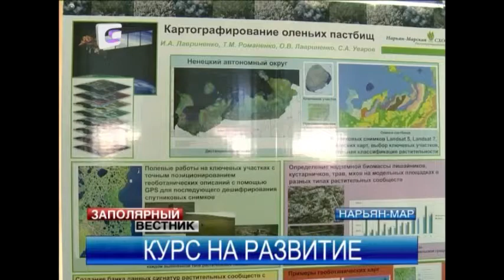Курс для оленеводов в НАЭТ